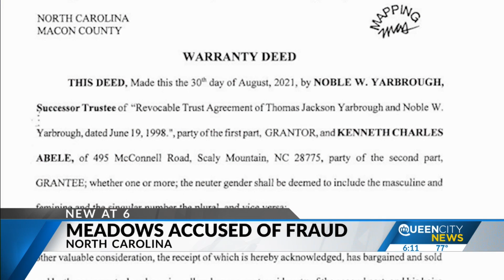Mark Meadows accused of voter fraud